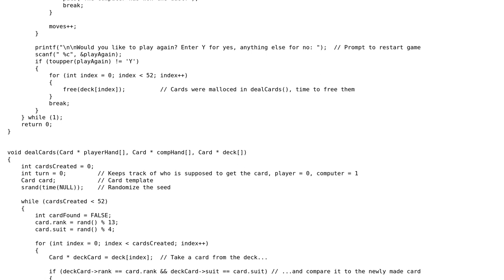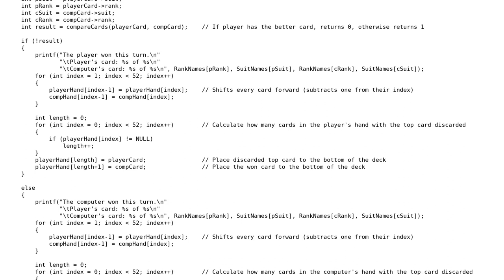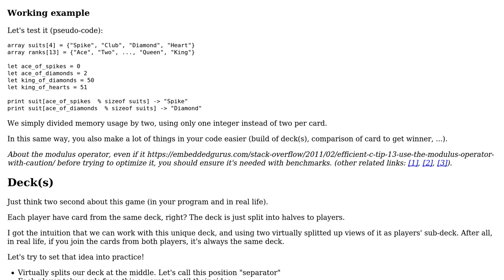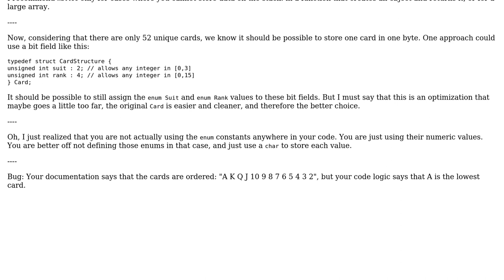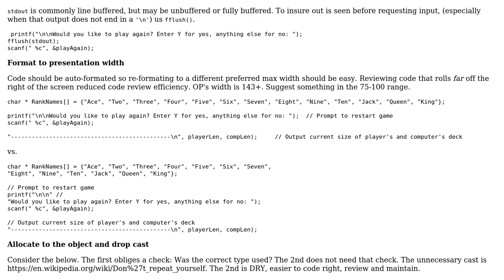Code Review: Duel-type card game in C (3 Solutions!!)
Code Review: Duel-type card game in C

With thanks & praise to God, and with thanks to the many people who have made this project possible! | Content (except music & images) licensed under CC BY-SA | Music | Images & others | With thanks to user Cris Luengo user chux - Reinstate Monica user Calak user Anthony Pham and the Stack Exchange Network Trademarks are property of their respective owners. You are responsible for your own actions.